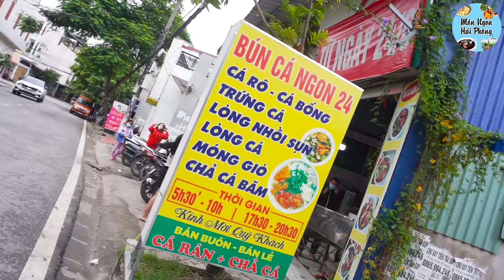ẤM LÒNG BÁT BÚN CÁ CHUA CAY ĐẬM ĐÀ KHÓ QUÊN Bún cá ngon 24h - Món Ngon Hải Phòng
Địa chỉ: ẤM LÒNG BÁT BÚN CÁ CHUA CAY ĐẬM ĐÀ KHÓ QUÊN 🤤😋
Lạnh lạnh thế này có bát bún cá với hương vị hòa quyện hoàn hảo của các nguyên liệu đồng quê như cá rô, cá bống và biển cả như cá thu thì sướng lắm các cậu ạ
Quán còn có các loại rau sống ăn kèm như rau diếp, hoa chuối thái nhỏ và dọc mùng thanh mát, giòn giòn nghĩ thôi mà thèm ứa nước miếng 🤤
Màu vàng của chả cá, cá rán, màu xanh của dọc mùng, màu đỏ của tương ớt và màu trắng của bún hòa quyện trong nước dùng chua chua cay cay thanh thanh, ngồi xì xụp nó đã lắm mà giá cả khá bình dân 🤤
Bún cá ngon 24h - 3 Đường Trực Cát, Lê Chân, Hải Phòng (6 - 10h sáng)
(Đường này sát Thiên Lôi, gần Aeon mall)
|Connect|